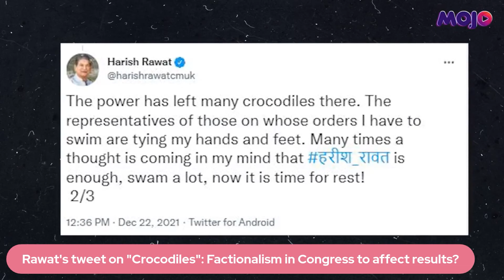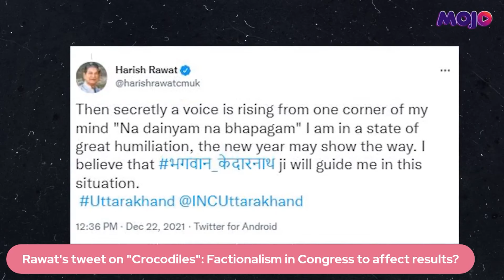“Still fighting factions," on eve of Uttarakhand election Harish Rawat on whether Congress can win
With Uttarakhand set to go to polls in the coming days, former Chief Minister and Congress leader Harish Rawat tells Mojo Story that he has tried to unite all the fighting factions within the grand old party, but conflicts still exist. Congress'star campaigner leading upto the elections, Rawat says that the party should have declared a Chief Ministerial candidate.